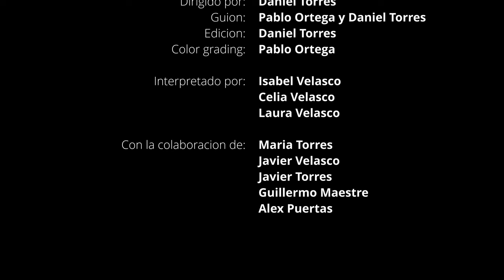Truco y Trampa (Sony FX6 short film)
A young assassin finds herself at a crossroads: she must kill the person she loves the most or watch her entire family be murdered. Filmed with Sony FX6.
(subtitles available in multiple languages)